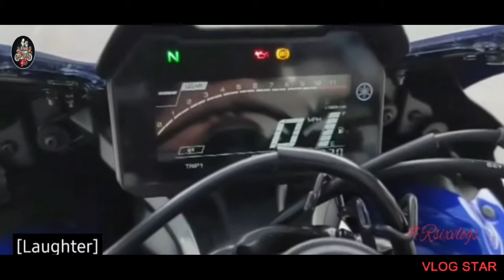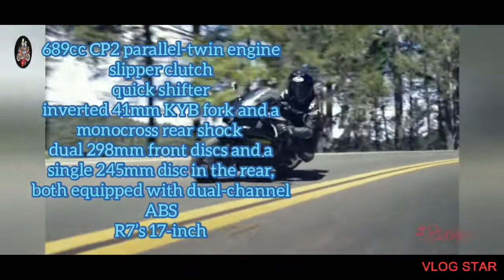Yamaha R7 2022.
The all new Yamaha R7 2022
yamaha revs you're heart.